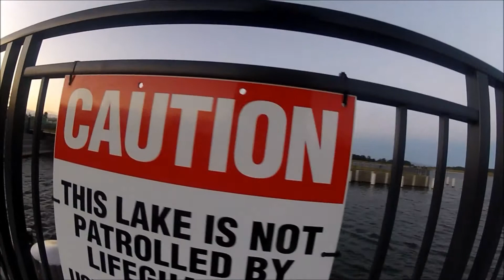An evening swim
The girls & Indie and a twilight dip.